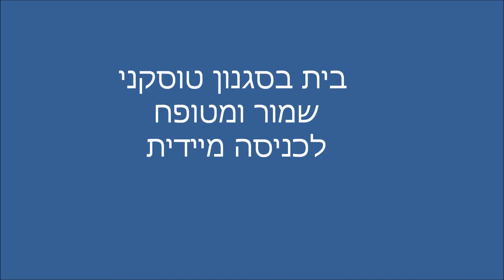בית להשכרה במושב גינתון וילה גדולה על נחלה יוקרה אסטייט משרדי תיווך במושבים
וילה מפוארת להשכרה במושב גינתון במרכז הארץ. בית בסגנון טוסקני, שמור ומטופח. בנוי 320 מ"ר על מגרש ברצף של 2,000 מ"ר. מרבית הבית בנוי במפלס אחד. תקרות גבוהות בסלון. בקומת הכניסה ליד הסלון 4 חדרי שינה במפלס אחד כולל סוויטת הורים מרווחת. בקומה למעלה 2 חדרים נוספים. בריכת שחייה 60 מ"ר וגינה אדריכלית עם עצי פרי ומרחבי דשא. מרבית תכולת הבית תישאר לשוכר. לכניסה מיידית. בלעדי למשרד תיווך יוקרה אסטייט בע"מ - משרד תיווך לבתי יוקרה במושבים בכל הארץ 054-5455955